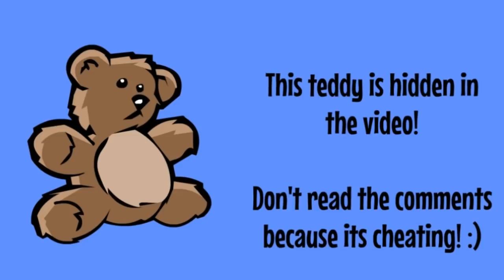Classic Caillou Gets Grounded (but in Different Languages)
I was bored so I decided to make this! I know that that's not all of the languages but mostly all of them were very limited options and some did not appeared. :p